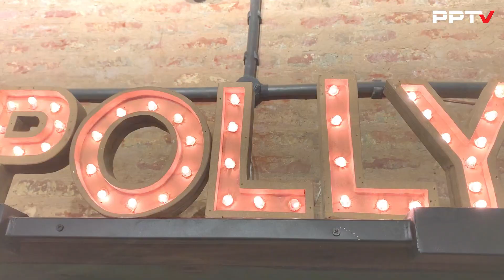Indian Sikh Sardar visited traditional craft Shop at Dehli Gate Lahore